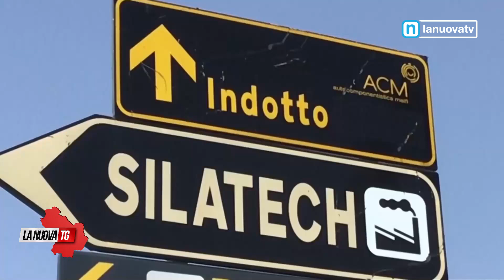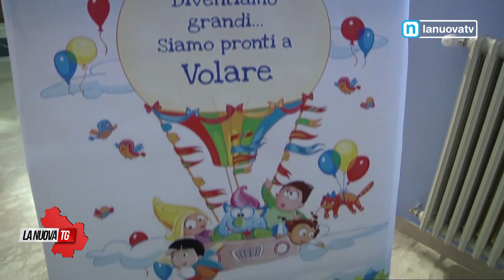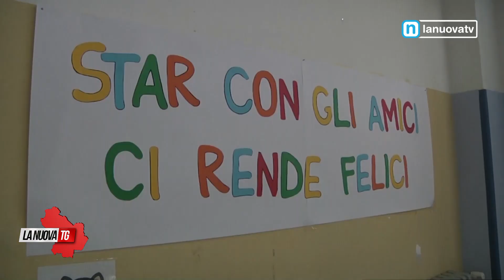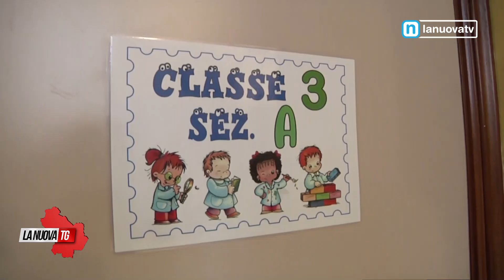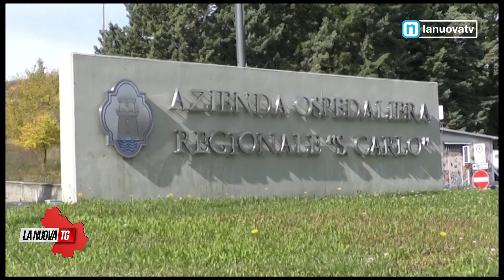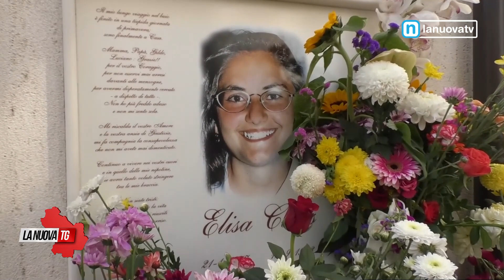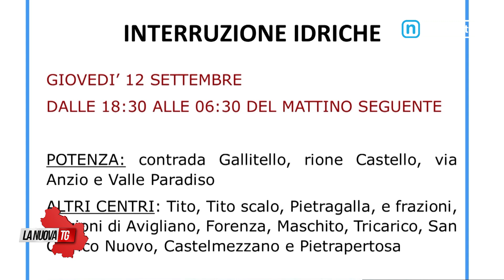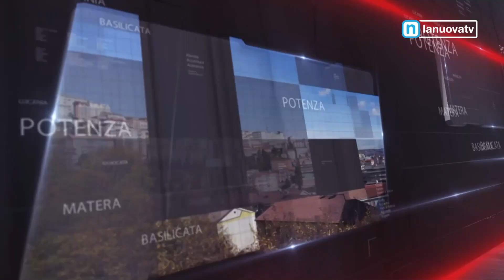La Nuova Tg edizione 13:50 giovedì 12 settembre 2024